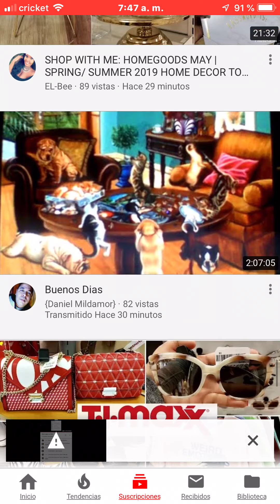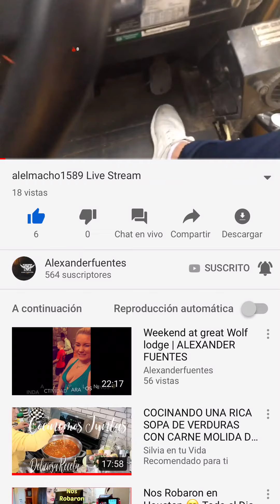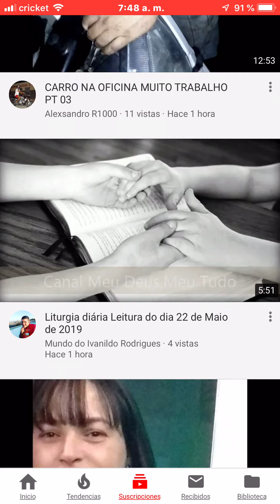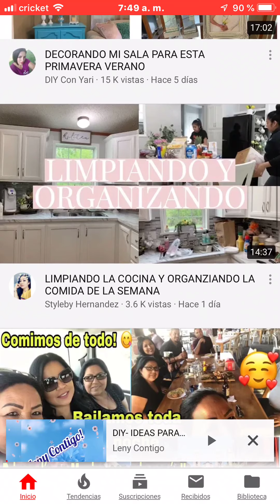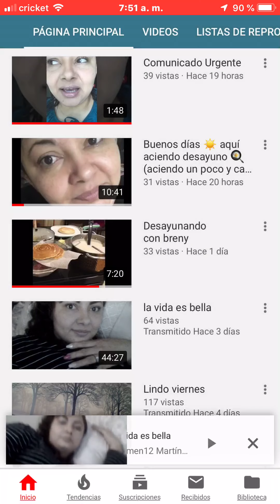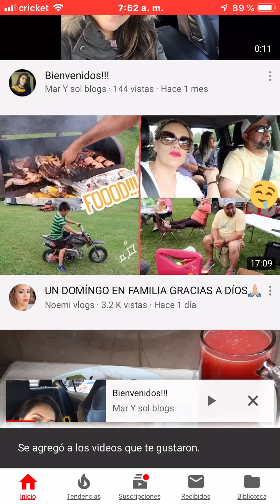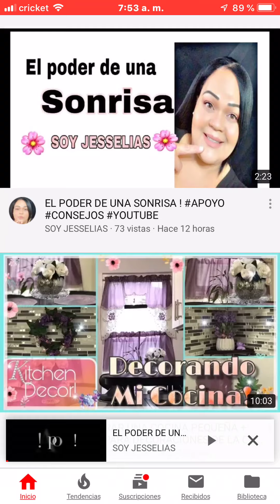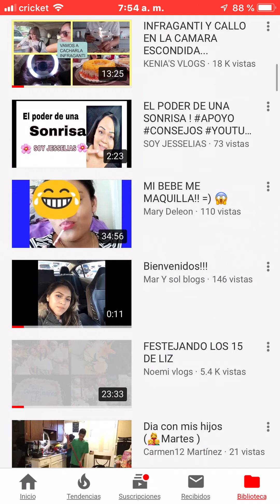Aqui muestro que no entro a los directos no porque no quiera si no porque no puedo